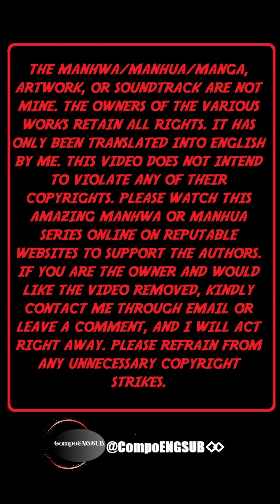Super God Pet Shop Chapter 120 English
In the era of astral pets, only the might of pets was essential! However, making the pets stronger has always been a slow and arduous process for pet warriors. That was until the appearance of a mysterious pet shop that changed everything! The weakest skeleton could slay a great golden dragon with a single strike after training at this pet shop! Even the humble watchdog of the shop possessed ten legendary skills, and the female worker in the shop claimed to be a Goddess...As for what the shopkeeper Su Ping thinks: I'm merely training these cute pets to become exceptional overlord beasts.